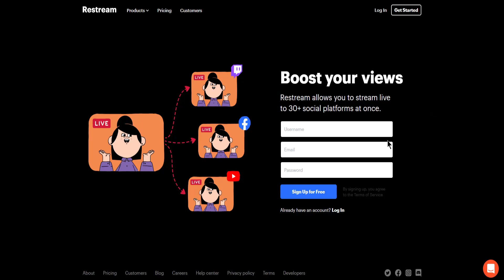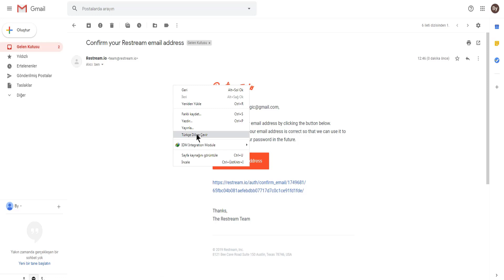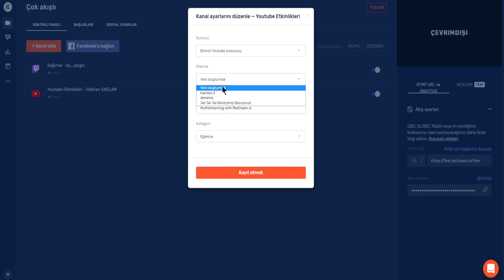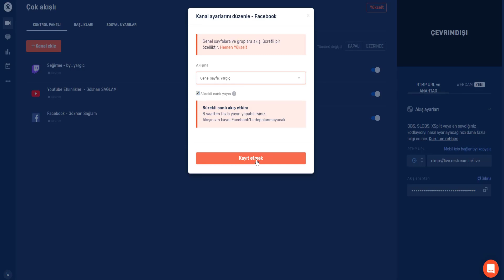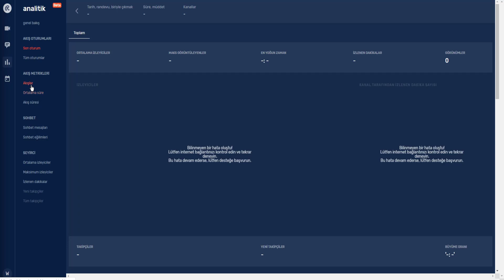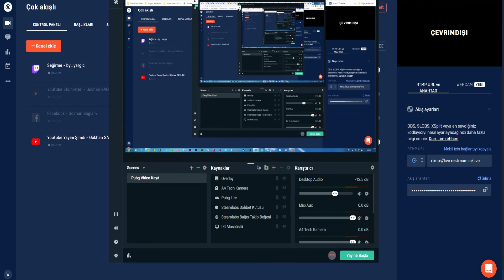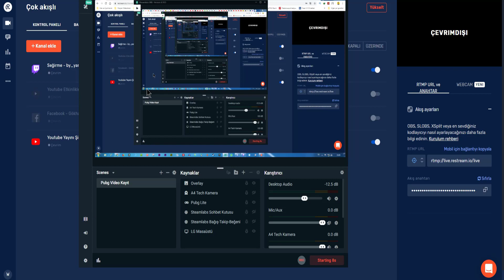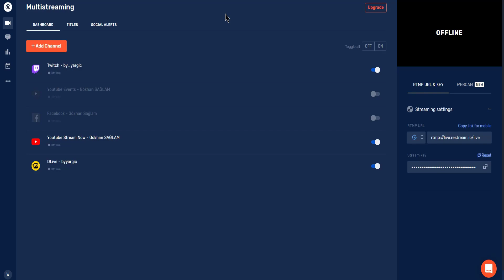Aynı Anda Birden Fazla Canlı Yayın Açmak #1 I Restream.io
Herkese merhaba arkadaşlar, süpper bir video ile daha karşınızdayım.
Artık birden fazla platformda sizdecanlı yayın yapabileceksiniz!
Bunun için tabikide videoyu izlemeniz ve sonrasında videoya like atmanız gerekiyor :)
Keyifli seyirler...
Merhaba kardeşim adım Gökhan. 1998 yılında ilk tüplü televizyon gibi ekranı olan bir bilgisayarla tanıştığımda bugünlere geleceğimi hiç tahmin etmezdim.

Hobi olarak yaptığım bu merakımı 2006 yılında PROFESYONEL FREELANCER web işlerine adım atarak taçlandırdım. Birçok irili ufaklı website yöneticiliği, tasarım ve danışmanlık gibi çok alanda kurumsal-bireysel olarak webde çalışmalar yaptım.

Şimdi ise youtube kanalımda bunları kendi sunumla sizlerle paylaşıyorum. Keyifle izleniz dileğimle hoşçakalın...

BİTCOİN→38TJXGPXaewArwhSTTJW7s9oa5aGc2pzmk
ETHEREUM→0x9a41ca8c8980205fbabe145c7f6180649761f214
LİTECOİN→ LXYeaVCYg8oVmLT4dH1oiLf3MCY94KMrGJ